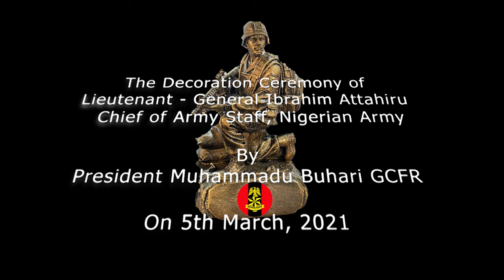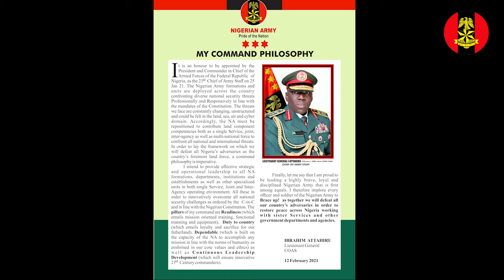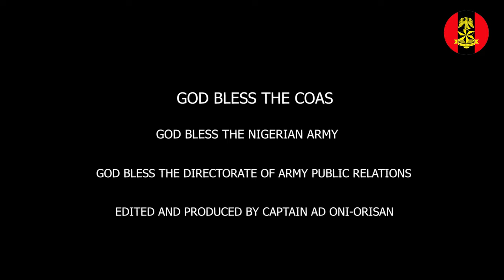Decoration Ceremony of the COAS Lieutenant General I Attahiru by President Buhari on 5 March 2021